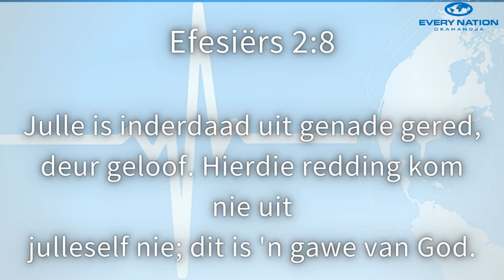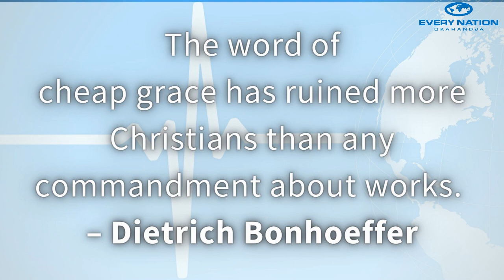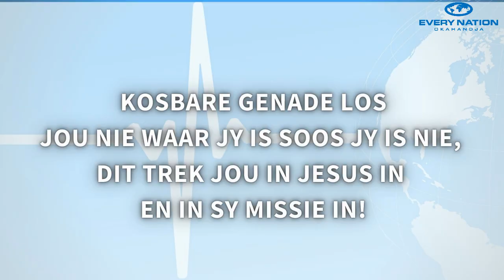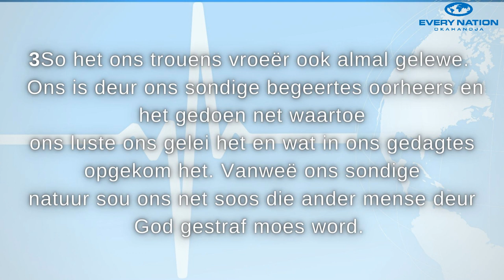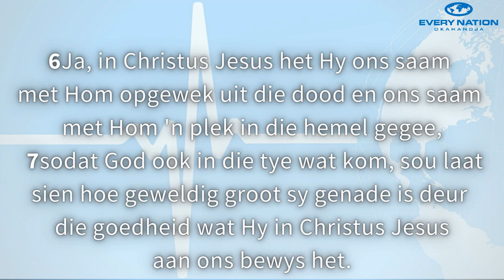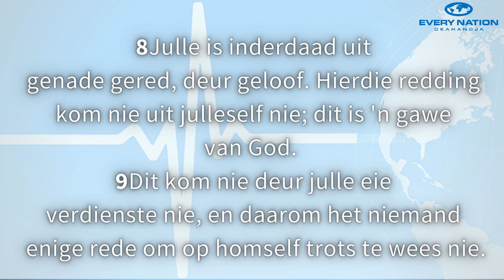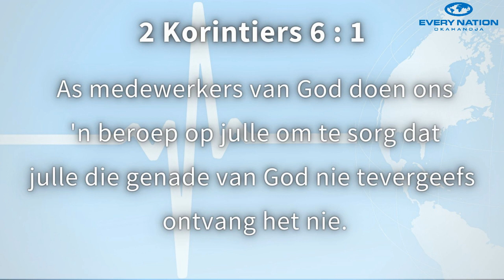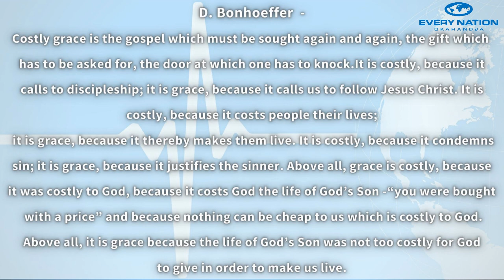Dis Ons #1 || Dissipelmakende familie || Genade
Dissipelskap is iets wat jy alleen betree. Jy as individu gehoorsaam die oproep wat Jesus maak wanneer Hy sȇ: Kom volg My. Niemand kan dit vir jou doen nie.